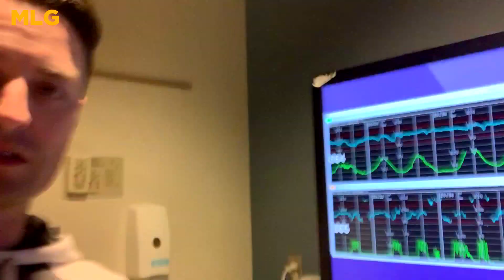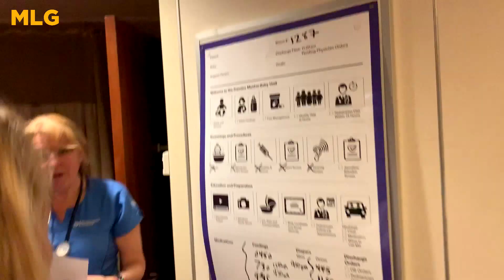Welcome Newest MLG Team Member w/ Matt Laricy: MLG VLOG E6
We go inside welcoming the newest Matt Laricy Group member when we follow Matt Laricy and his wife Nicole to the hospital to meet their first baby boy. Episode 6 of the MLG Vlog will be one to remember!